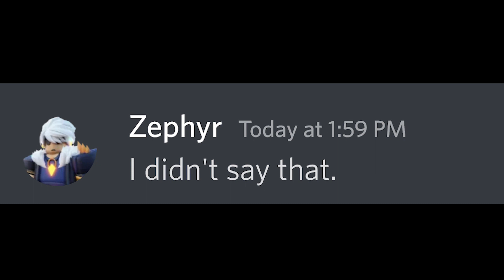Zephyr Kit Reacts To OP WEAPONS.. (Roblox BedWARS)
Zephyr Kit Reacts To OP WEAPONS.. Zephyr Kit Reacts To OP WEAPONS!